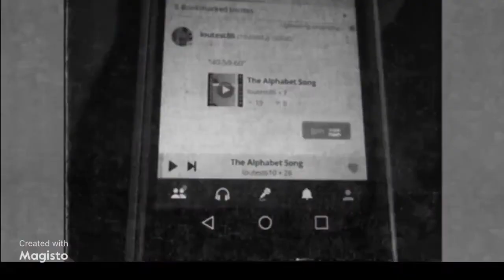Free Online Food